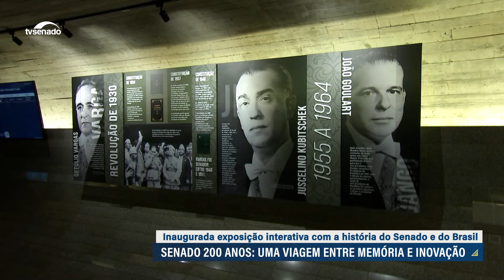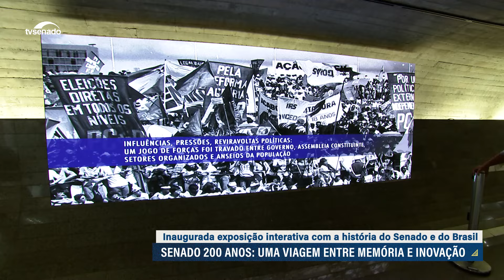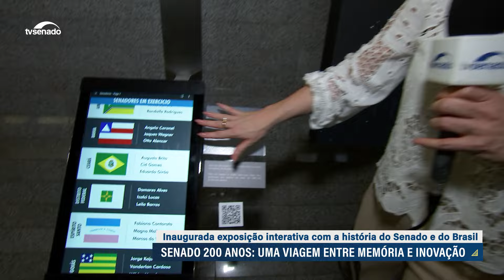Senado inaugura exposição interativa sobre os 200 anos da instituição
A exposição Senado 200 Anos: uma viagem entre memória e inovação foi inaugurada nesta terça-feira (5) no Túnel do Tempo do Senado, como parte das comemorações pelo bicentenário da Casa. Dividida em períodos históricos como o Império, a República Velha, a Revolução de 30 e a Ditadura, a mostra também destaca as diferentes sedes do Senado ao longo dos séculos.